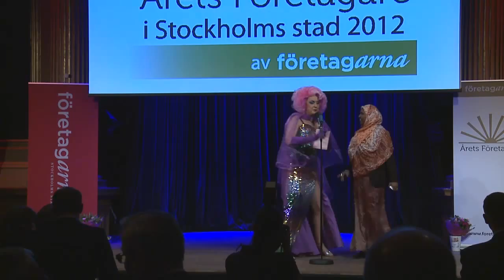Årets mingelkväll 2012 Babsan interjvuar Karima Tice, Årets Företagare 2011.mp4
Babsan, konferencier på Årets mingelkväll på Nalen den 16 februari 2012, intervjuar Karima Tice som äger och driver Aman Care AB, om hur tiden sedan hon blev Årets Företagare i Stockholms stad och Stockholms län 2011 varit.
Produktion: Mats Selin/FöretagsTV, för Företagarna Stockholms stad.